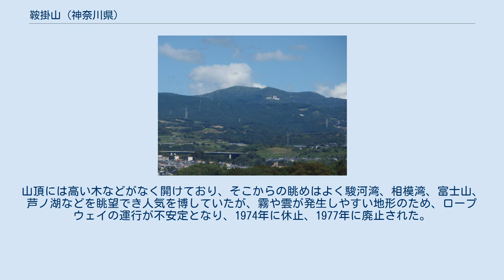鞍掛山 (神奈川県)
鞍掛山（くらかけやま）は、神奈川県足柄下郡箱根町と静岡県田方郡函南町の境にある、標高1004mの山である。
 箱根古期外輪山の一つ。
湯河原火山が大きく侵食されてできた峰で、その谷底に発達しているのが湯河原温泉である。
 その位置的な関係上、現在山頂にはNTTやNTTドコモの鞍掛無線中継所の他に、警察庁関東管区警察局の通信施設もあり、箱根外輪山の東側にある二子山無線中継所と共に、東京方面と東海地方をつなぐ無線通信網の重要な拠点となっている。
 かつてその場所には伊豆箱根鉄道により、湯河原峠から山頂まで伊豆箱根鉄道湯河原索道線というロープウェイが掛けられていた。
山頂には高い木などがなく開けており、そこからの眺めはよく駿河湾、相模湾、富士山、芦ノ湖などを眺望でき人気を博していたが、霧や雲が発生しやすい地形のため、ロープウェイの運行が不安定となり、1974年に休止、1977年に廃止された。
 山頂へ向かうためには無線中継所用の舗装道路があるが、警察庁の重要施設もあることから、関係者以外進入禁止とされている。
また、北麓は箱根くらかけカントリーのゴルフ場として利用されている。
 箱根火山と鞍掛山の位置関係 湯河原峠から見た鞍掛山（奥の鉄塔のある峰）